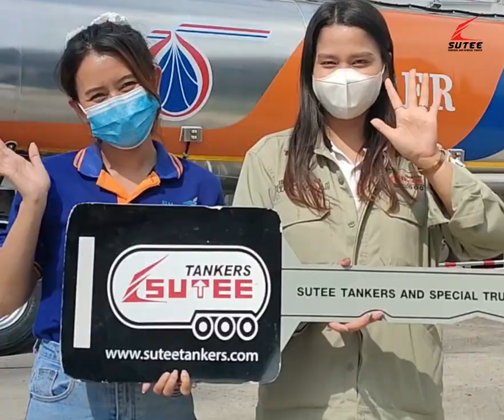ส่งมอบรถเทรลเลอร์น้ำมันอลูมิเนียม 50000ลิตร ให้ลูกค้า บริษัท เคแอลเอ็ม ซุปเปอร์ เอ็นเนอร์ยี่ จำกัด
แท้งค์น้ำมันอลูมิเนียบ 50000ลิต ที่สุดแห่งความจุ น้ำหนักเบาที่สุดในตลาด คุ้มค่า
การลงทุน สนใจโทร.092-551-6688
เบา น้ำหนักเบา ช่วงล่างใหม่แข็งแรงกว่าเดิม

** บรรจุได้ 50,000 ลิตร เต็ม มาพร้อมใบอนุญาต 50,000 ลิตร จากกรมธุรกิจพลังงาน

คุ้ม คุ้มค่าแห่งการลงทุน ส่งผลตอบแทนระยะยาว เพราะเราเข้าใจผู้ประกอบการ ตอบโจทย์งานขนส่งน้ำมันระหว่างประเทศ

✅ ทำเรื่องหนัก ให้เบาที่สุด
✅ ทำเรื่องยาก ให้ง่ายที่สุด
✅ ทำเรื่องอันตราย ให้ปลอดภัยที่สุด
✅ ทำเรื่องสิ้นเปลือง ให้คุ้มที่สุด
✅ ทำเรื่องที่ลูกค้ากังวล ให้ลูกค้าสบายใจที่สุด
✅ ที่สุดของการเทคแคร์คือ ลูกค้า
✅ ที่สุดของการขนส่งคือ สุธี แท็งเกอร์ 🏆🏆

ขอขอบพระคุณ บริษัท เคแอลเอ็ม ซุปเปอร์เอ็นเนอร์ยี่ จำกัด ที่ไว้วางใจให้ สุธี แท็งเกอร์ ดูแลเสมอมา

หรือ ศึกษาข้อมูลเพิ่มเติมที่ 🌎🔻